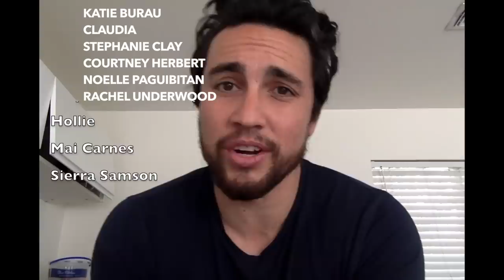Knowing I Love Everything You (Original Chester See)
4 HOODIES LEFT! As of 03/13/24 Noon ish PST - Found There are 7 out of 50 "I'm Recordiiing!" Navy Blue Hoodies left as of 5pm pm PST March 10th ... should you want to be in that group of 50 people. 26/50 "I'm Recordiiing!" HOODIES LEFT If you get one of these, you join an elite group of early supporters for this youtube channel relaunch AND 1/50th of my heart.  Hoodie will discontinue after 50 sold. (It's currently 2:23 Pm PST 03/08/24) I'm performing at Hotel Cafe on April 8th 2022 in Los Angeles - tickets found Join the mission- 100 percent of the money goes toward the construction of wells in parts of the world that need access to clean drinking water.

Angels:
Katie Burau
Claudia
Stephanie Clay
Courtney Herbert
Noelle Paguibitan
Rachel Underwood

Beautiful Souls
Amanda Spotswood
Kristin Owens
Kim Raduege
Garden of
Michael Cruz
Jade Jasmin Ertmer
Mackenzi Van Zandt
Amanda Spotswood
Dawn Wilson
Edgar De La Riva
Ember Vigil
Jennifer Hardman
Grace Helbig
Flers Kwong
Allison Doyle
Joker_Artists
Katie Sawatzky
Anthony Mennella
Simon Matteson
Tara Wenthin
Adrian Wilson
Stephi Bodnarovsky
Hollie
Mai Carnes
Sierra Samson

More People I love...

Abbie Gray
Abi Clemmons
Adam Buchanan
Adam Eriksson
Aileen Mack
Aimee McGlone
Alex Heath
Ali Judd
Alysia Barnes
Angela McWhirter
Anna Krause
April West
Bandamanbha Kharlukhi
Baylii
Ben Collins
Brooke Rodgers
Caitlin Johnson
Camilla Jensen
Carina Kjaer Lassen
Carmen Jessica Llerena
Cassandra Thomas
Cathy Bui
Christine Estrada
Dan Collado
Darby Trimble
Devon Jones
Eddie Flores
Elizabeth Parmeter
Ellen Wilson
Fatma
Florine Lefebvre
Hannah Louise
Heidi Richardy
Hillary Kirkendale
I Cactus
Iris Martinez
Jennifer McQuaid
Jenny
John Barton
Jo Liza Barrera
Jotalina
Juliet Watson
June Nelson
Kaitlin Sebbage
Karen Chavez
KarenAdelsberger
Kat Pickhardt
Katie
Kayla Warren
Kelle-Irene Higley
Kitty Kimbrough
Kura
Kyle Scott
Lexi Hart
Lisa Palmieri
Liz Hellrung
Luiza Bargo
Marie-Michèle Fournier
Mary
Mary Ann Mendez
Matilda Marcenko
Mathew Lutz
Meredith M.
Michael Boyd
Miranda Richardson
Molly Knibbs
Molly Repetski
Nana Martinez
Nathanael Chung
Nida Cadacio
Oliver Joseph
Paige D
Paris Leigh
Peter Gocon
Peter Hollens
Rachel Hutchings
Rens Lucassen
Robin van Leeuw
Sage Balcom
Sandra Michaud
Sarah Caylor
Steven Brazee
Taylor Roberson
Tommy Luce
Tori Sicher
Tosca van den Belt
Victoria Agunod
Yuri B

SEND ME WEIRD STUFF:
16430 Ventura Blvd., Suite 306